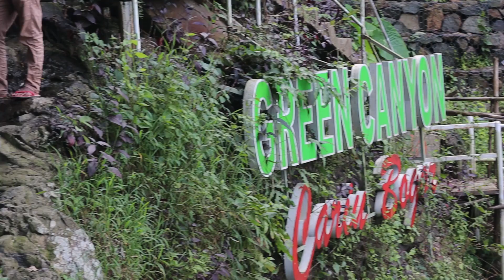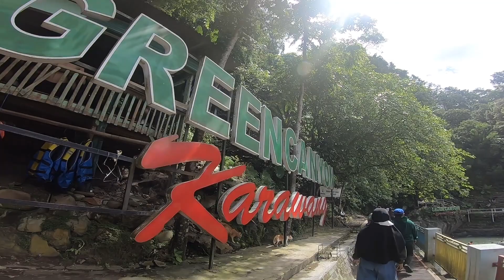WISATA ALAM GREEN CANYON KARAWANG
Kabupaten Karawang tak selalu identik dengan kawasan industri yang modern. Kabupaten yang berbatasan langsung dengan subang ini memiliki banyak potensi wisata alam yang banyak orang belum tahu. Salah satunya adalah Leuwi Liyet atau yang biasa pecinta alam sebut sebagai little green canyon.

Little green canyon ini merupakan sebuah ngarai yang terbentuk karena erosi air sungai yang melintasi selama ratusan tahun yang menembus gua dengan stalaknit-stalaknit yang diapit oleh bukit bebatuan dengan rimbunan pohon yang hijau.

Little Green Canyon ini berada di Kampung Tonjong Roke, Desa Medal Sari, Kecamatan Pangkalan – Loji, Kabupaten Karawang, Jawa Barat.  Sebuah lokasi paling ujung selatan Kabupaten Karawang yang berbatasan langsung dengan Kabupaten Bogor.

Awalnya tempat ini hanya sebagai tempat wisata warga sekitar saja. Hanya saja seiring informasi berkembang pesat wisatawan mulai berdatangan untuk menyambangi tempat ini.

HARGA TIKET
Harga tiket masuk ke Green Canyon Karawang untuk saat ini secara khusus sebenarnya tidak ada. Hanya beberapa rupiah saja sebagai swadaya masyarakat, karena secara khusus tidak ada pintu masuk utama di kawasan objek wisata alam di karawang ini.

Obyek wisata little green canyon ini memiliki panjang sekita 100 meter dengan dihiasi tebing tebing hijau setinggi kurang lebih 10 meter di kedua sisi sungan dan tebing bebatuan. Obyek wisata ini cukup sejuk dan indah, sangat cocok untuk dijasikan tujuan wisata alam.

Untuk menyusuri aliran sungai, Ana tidak memerlukan sebuah perahu, cukup dengan berjalan atau berenang tentu saja sekaligus menikmati jernih dan sejuknya air sungai yang masih alami. Bagi Anda yang tidak bisa berenang, Anda bias menyewa pelampung atau ban yang disediakan oleh warga sekitar Little Green Canyon Karawang ini.